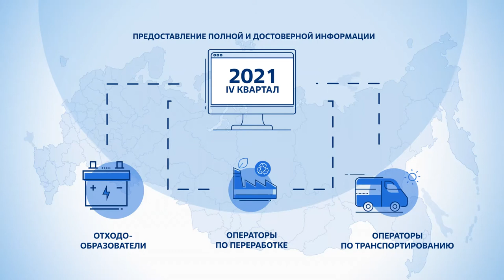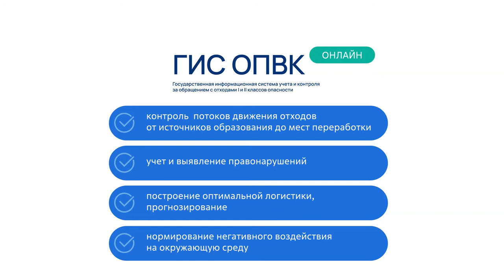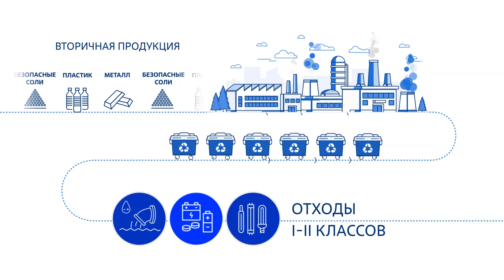ГИС ОПВК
Государственная система учёта и контроля за обращением с отходами I и II классов (ГИС ОПВК).
© ФГУП «ФЭО», 2020 г.